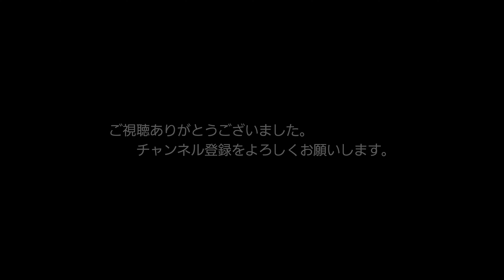12/14 の 4075レ EF510-301 朽網ー苅田 日豊本線,貨物,4075レ,ef510,ef81,ed76